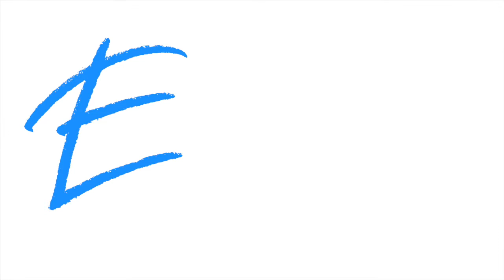WAY MAKER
Evangel Worship sings, "Way Maker"